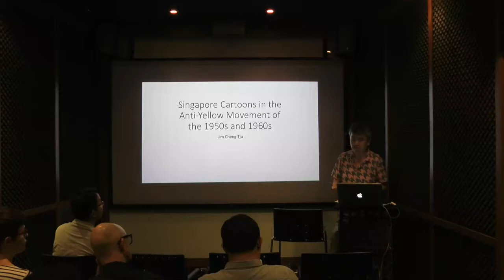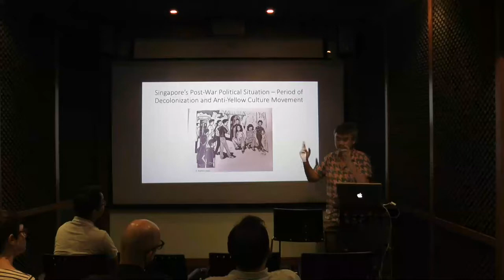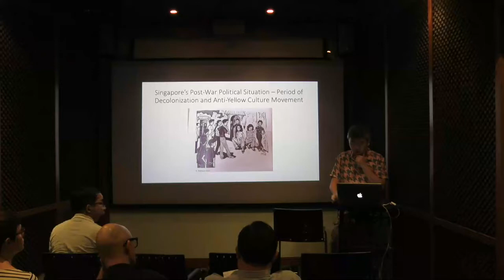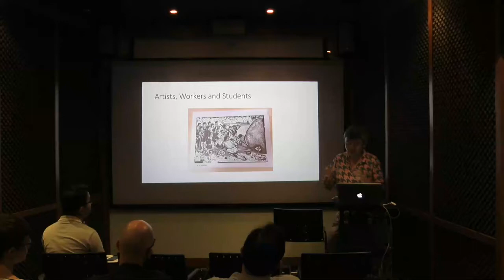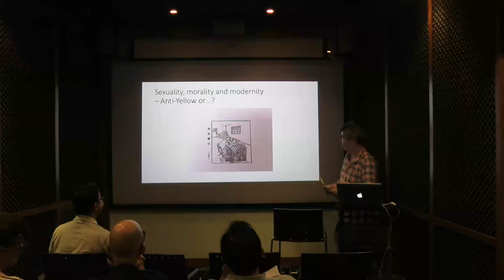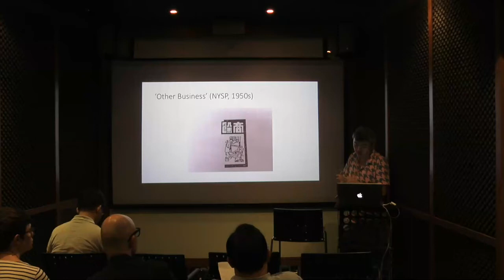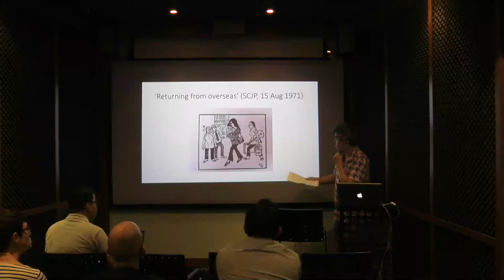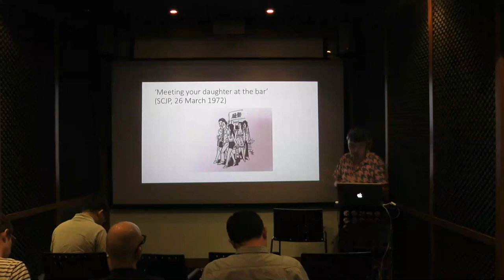iLAW 2017: Singapore Cartoons in the Anti-Yellow Movement of the 1950s & 1960s | LIM Cheng Tju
Singapore Cartoons in the Anti-Yellow Movement of the 1950s & 1960s | LIM Cheng Tju

INTERSECTIONS OF THE LITERARY & ARTISTIC WORLDS IN MYANMAR & THE REGION IN THE 20TH CENTURY
17 November 2017, Singapore